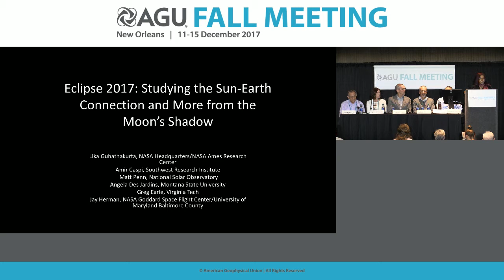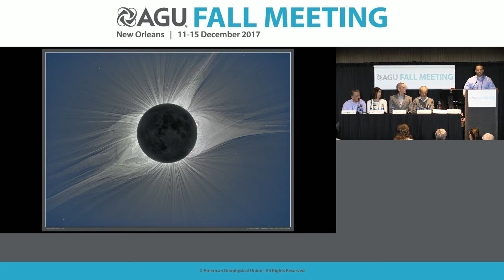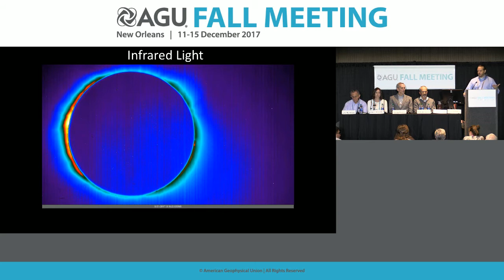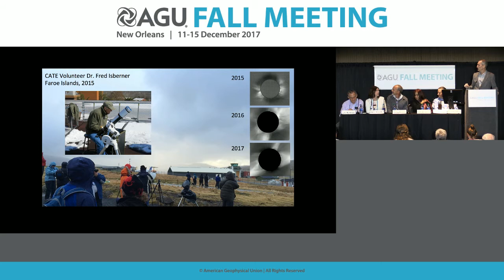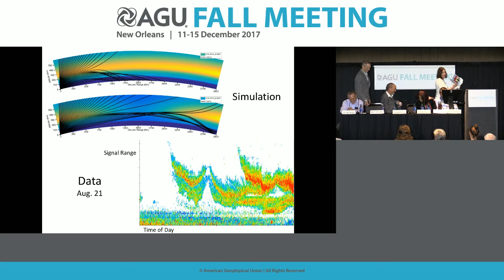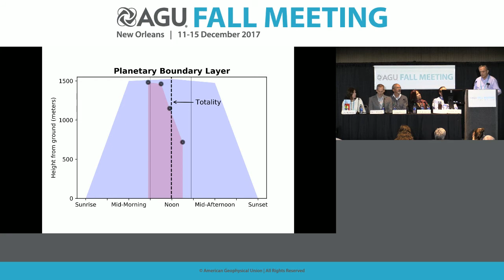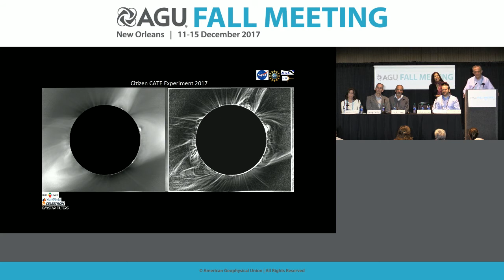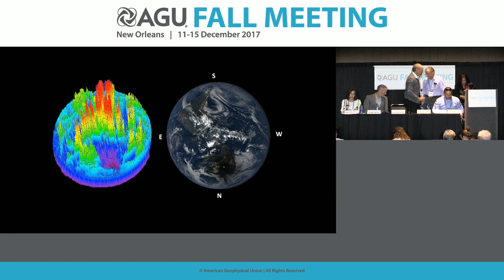Fall Meeting 2017 Press Conference: Eclipse 2017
While people across North America took in the Aug. 21 eclipse, hundreds of citizen, student, and professional scientists were collecting scientific data. They gathered data with telescopes on the ground, balloons launched to the stratosphere, jets chasing the Moon’s shadow and satellites far above Earth. In this panel, participants will share some of the initial results from a cross-section of these studies, in fields ranging from solar physics to Earth science to space biology.

Participants:
Lika Guhathakurta, NASA Headquarters/NASA Ames Research Center, Washington, D.C., U.S.A.;
Amir Caspi, Southwest Research Institute, Boulder, Colorado, U.S.A.;
Matt Penn, National Solar Observatory, Tucson, Arizona, U.S.A.;
Angela Des Jardins, Montana State University, Bozeman, Montana, U.S.A.;
Greg Earle, Virginia Tech, Blacksburg, Virginia, U.S.A.;
Jay Herman, NASA Goddard Space Flight Center/University of Maryland Baltimore County, Greenbelt, Maryland, U.S.A.